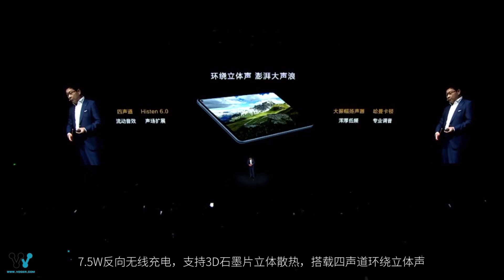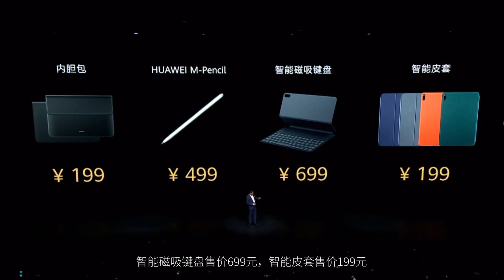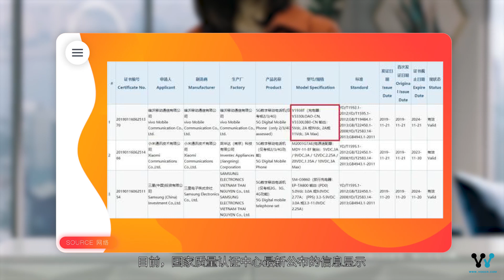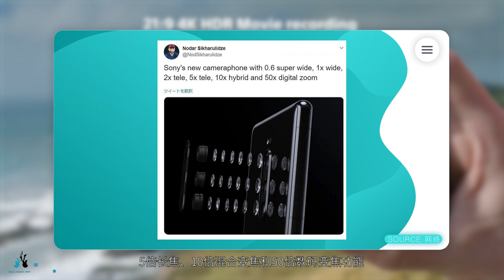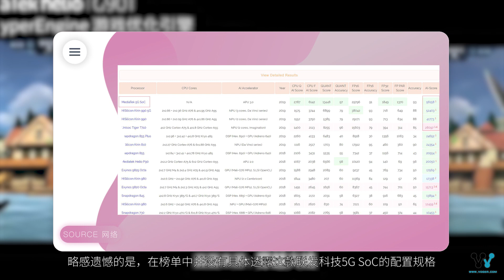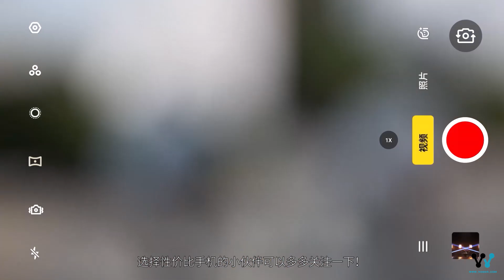「科技V报」华为打孔平板MatePad Pro惊艳登场？vivo X30背面照公布-20191125